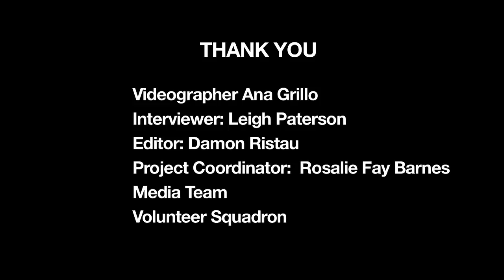About Gate Perimeter Exodus at Burning Man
Volunteer with Gate, Perimeter & Exodus

It takes a special kind of person to be Gate. One who not just survives, but thrives, in the midst of white-outs, who keeps an even keel when things get crazy or weird, and who understands that some rules are for the good of all. It will be the hardest you've ever worked, and the most you've ever felt appreciated.

 The Gate staff is a dedicated and diverse group, and many of our core staff have worked for the department for years. We're a tight bunch with a keen sense of camaraderie. Some of the work is physically grueling, sometimes mentally taxing. Dust storms that halt action for others on the playa don't faze us - we can't let them. We have a job to do. The Gate is our Burning Man, and we love it.

 We are looking for people to help us make a positive impact on everyone's experience the minute they leave the blacktop of the default world and enter Black Rock City. We have many types of positions to suit people with different skills and interests.

Thanks to the fabulous team of the "Love Project" for creating this for us.